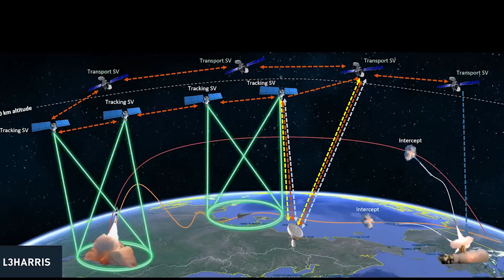Biden Declares: Russia 'Will Not Prevail' at NATO Summit, Air-Defense Boost for Ukraine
In a pivotal moment at the NATO summit in Washington, D.C., President Joe Biden delivered a speech that underscored the resilience and collective strength of the NATO alliance in the face of Russia's ongoing aggression against Ukraine. The summit, marking NATO's 75th anniversary, was a platform for Biden to reaffirm the alliance's commitment to defending democracy and ensuring global security. This speech, rich with historical context and future commitments, aimed to convey not only the strategic importance of supporting Ukraine but also the broader implications for global stability.

Biden began his address by reflecting on NATO's origins post-World War II, emphasizing its foundational purpose: to address immediate threats, prevent future wars, and safeguard democracy. He reminded the audience that NATO was formed out of a need to create a unified front against common threats, ensuring peace and stability in a world that had just endured the horrors of global conflict. This historical context set the stage for discussing NATO's expansion, notably welcoming Finland and Sweden into the alliance. Biden highlighted that their inclusion was driven by overwhelming support from their citizens, not just their leaders, signaling a robust and united front against any threats.

One of the most significant announcements was the promise of additional air-defense systems to Ukraine. Biden revealed that the U.S., along with Germany, the Netherlands, Romania, and Italy, would provide a "historic donation" of air-defense equipment, including dozens of tactical systems. This pledge aims to bolster Ukraine's defense capabilities against ongoing Russian bombardments, ensuring that Ukraine can protect its skies and its citizens from further attacks. The U.S. will deliver further Patriot missile systems and interceptors, with contributions from Germany and Romania in the form of Patriot batteries. The Netherlands will provide components for an additional Patriot battery, while Italy will donate an SAMP-T system. This coordinated effort highlights NATO's unified stance and its determination to ensure Ukraine's sovereignty.

Biden's speech was not just about military aid; it was a reaffirmation of democratic values and the collective security that NATO represents. He quoted former U.S. President Ronald Reagan: "If our fellow democracies are not secure, we cannot be secure." This sentiment echoed throughout his speech, underscoring the interdependence of NATO members and the importance of standing together against authoritarian threats. Biden's commitment to Ukraine was clear, but he also conveyed a broader message about the necessity of protecting democracies worldwide.

Biden's speech was also closely scrutinized in the context of U.S. domestic politics. Following a challenging debate against Republican rival Donald Trump, concerns about Biden's age and leadership capabilities have surfaced among some Democrats. Despite these challenges, Biden's performance at the summit was steady, reinforcing his commitment to NATO and its objectives. His ability to articulate a clear and decisive stance on international issues, particularly the conflict in Ukraine, was seen as crucial to maintaining confidence in his leadership both at home and abroad.

Biden's address also touched on the broader geopolitical landscape, acknowledging that the conflict in Ukraine is part of a larger struggle between democratic values and authoritarianism. He highlighted the need for continued vigilance and solidarity among NATO members, not just in the context of the Ukraine conflict, but in addressing other global threats. Biden's call for unity was a reminder that NATO's strength lies in its collective resolve and its ability to adapt to emerging challenges.

In conclusion, Biden's speech at the NATO summit was a powerful statement of commitment to Ukraine and to the principles of democracy and collective security. By pledging additional air-defense systems and reinforcing the alliance's unified stance against Russian aggression, Biden underscored the importance of supporting Ukraine in its fight for sovereignty and independence. His address was a reminder that the outcome of this conflict will have far-reaching implications for global security, and that NATO's strength lies in its unity and resolve to defend democratic values. The decisions made at this summit will not only shape the future of Ukraine but will also influence the global geopolitical landscape for years to come.